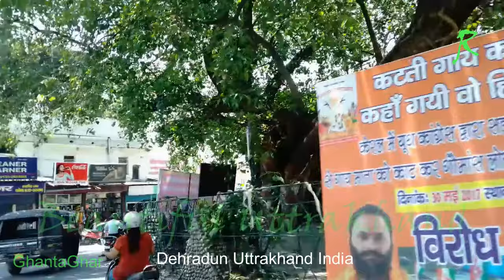Dehradun Uttarakhand India - Dehradun City - My World Uttrakhand II Garhwali Videos,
Dehradun Uttarakhand India - Dehradun City
drona nagri,dehradun india,
Dehradun smart city,
My viral video in 2017
Video clip Bahal Chowk   to  Paltan Bazaar D.dun
Dehradun:

            Dehradun or Dehra Dun is the capital city of Uttarakhand, a state in the northern part of India. Located in the Gharhwal region, it lies 236 kilometres (147 mi) north of India's capital New Delhi and is one of the "Counter Magnets" of the National Capital Region (NCR) being developed as an alternative centre of growth to help ease the migration and population explosion in the Delhi metropolitan area and creation highways to establish a smart city at Dehradun.

Dehradun is in the Doon Valley on the foothills of the Himalayas nestled between the river Ganges on the east and the river Yamuna on the west.The city is famous for its picturesque landscape and slightly milder climate and provides a gateway to the surrounding region. It is well connected and in proximity to Himalayan tourist destinations such as Mussoorie, and Auli and the Hindu holy cities of Haridwar and Rishikesh along with the Himalayan pilgrimage circuit of Chota Char Dham.

It hosts training institutions of national importance such as the Indian Military Academy, ITBP Academy & Indira Gandhi National Forest Academy (IGNFA), Zoological Survey of India (ZSI). The city population has significant contribution of government servants. It is home to national foundations such as the Ordnance Factory Dehradun, Opto Electronics Factory, Instruments Research and Development Establishment (IRDE), Defence Electronics Application Laboratory (DEAL) and other defence establishments. Other institutions include the Indian Institute of Petroleum, National Institute for Visually Handicapped, Central Soil and Water Conservation Research & Training Institute, Oil and Natural Gas Corporation (Keshava Deva Malviya Institute of Petroleum Exploration, Institute of Drilling Technology), Uttarakhand Space Applications Centre, Survey of India, Wadia Institute Of Himalayan Geology, Forest Survey of India (FSI), Indian Council of Forestry Research and Education (ICFRE), Indian Institute of Remote Sensing, Wildlife Institute of India [FRI] Forest Research Institute, Army Cadet College and the Rashtriya Indian Military College [ RIMC] .

Dehradun Municipal Corporation is locally known as Nagar Nigam Dehradun. Other urban entities involved in civic services and city governance and management include Mussoorie Dehradun Development Authority (MDDA), Special Area Development Authority (SADA), Jal Sansthan, and Jal Nigam among others. Dehradun is also known for its Basmati rice and bakery products.